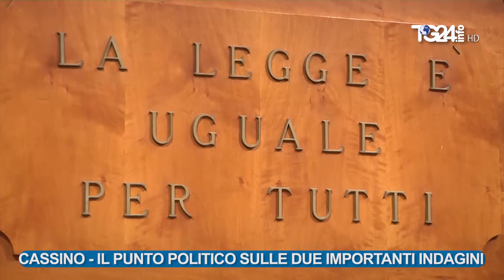CASSINO IL PUNTO POLITICO SULLE DUE IMPORTANTI INDAGINI